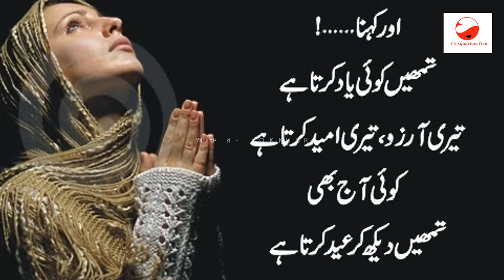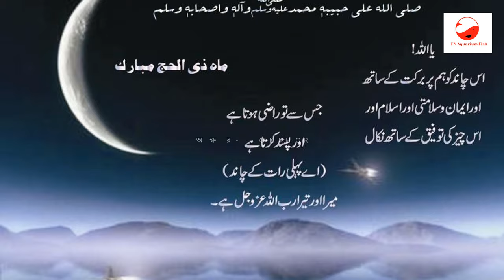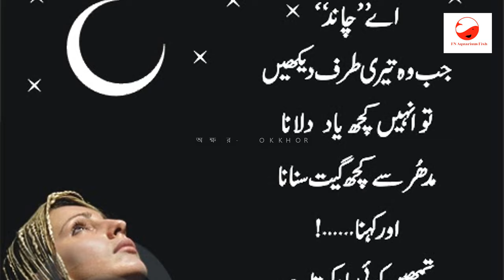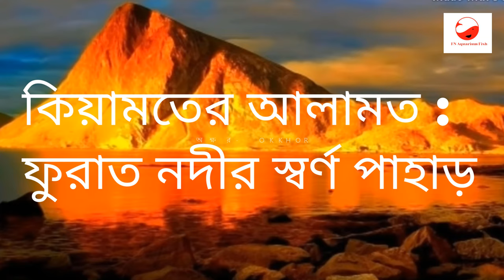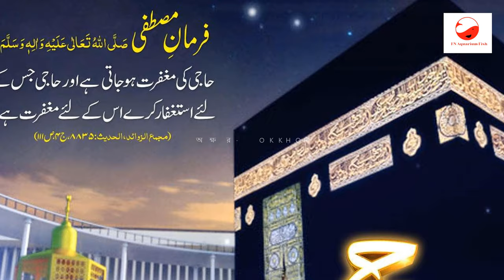ফুরাত নদীর এই স্থান থেকেই স্বর্ণের পাহাড় ভেসে উঠবে !! ফুরাত নদী সম্পর্কে অজানা তথ্য | অক্ষর-OKKHOR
স্বর্ণের পাহাড়, ফুরাত নদীর এই স্থান থেকেই স্বর্ণের পাহাড় ভেসে উঠবে !! ফুরাত নদী সম্পর্কে অজানা তথ্য, পাওয়া গেলো স্বর্ণের পাহাড়, ফুরাত নদীর বর্তমান অবস্থা, ফুরাত নদী, স্বর্ণের পাহাড় অক্ষর, ফুরাত নদী okkhor, ফোরাত নদী, ফোরাত নদীর অবস্থা কেমন, ফোরাত নদীতে স্বর্ণের পাহাড় আত্মপ্রকাশ, 2023 সালের স্বর্ণের পাহাড় প্রকাশ, ফোরাত নদীর তীর, ফোরাত নদীর পানি শুকিয়ে যাচ্ছে, ইউফ্রেটিস নদী, ফোরাত নদীর পানি শুকিয়ে যাচ্ছে, ফোরাত নদীর শুনার পাহাড়, ফোরাত নদী কোন দেশে অবস্থিত, ফোরাত নদীর কাহিনি, ফোরাত নদীর বর্তমান অবস্থা, কিভাবে সোনা বের করা হয় , ফুরাত নদীতে স্বর্ণের পাহাড়, সোনার পাহাড় ভেঙ্গে কিভাবে সোনা বের করা হয়

        অক্ষর - OKKHOR

স্বর্ণের পাহাড় | ফোরাত নদী | ফুরাত নদীর এই স্থান থেকেই স্বর্ণের পাহাড় ভেসে উঠবে | ফুরাত নদী সম্পর্কে অজানা তথ্য | পাওয়া গেলো স্বর্ণের পাহাড় | ফুরাত নদীর বর্তমান অবস্থা | ফুরাত নদী | স্বর্ণের পাহাড় অক্ষর | ফুরাত নদী okkhor | ফোরাত নদীর অবস্থা কেমন | ফোরাত নদীতে স্বর্ণের পাহাড় আত্মপ্রকাশ | 2023 সালের স্বর্ণের পাহাড় প্রকাশ | ফোরাত নদীর তীর | ফোরাত নদীর পানি শুকিয়ে যাচ্ছে | ইউফ্রেটিস নদী | ফোরাত নদীর পানি শুকিয়ে যাচ্ছে | ফোরাত নদীর শুনার পাহাড় | ফোরাত নদী কোন দেশে অবস্থিত | ফোরাত নদীর কাহিনি | ফোরাত নদীর বর্তমান অবস্থা | কিভাবে সোনা বের করা হয় | ফুরাত নদীতে স্বর্ণের পাহাড় | সোনার পাহাড় ভেঙ্গে কিভাবে সোনা বের করা হয় | স্বর্ণের পাহাড় | ফোরাত নদী | ফুরাত নদীর এই স্থান থেকেই স্বর্ণের পাহাড় ভেসে উঠবে | ফুরাত নদী সম্পর্কে অজানা তথ্য | পাওয়া গেলো স্বর্ণের পাহাড় | ফুরাত নদীর বর্তমান অবস্থা | ফুরাত নদী | স্বর্ণের পাহাড় অক্ষর | ফুরাত নদী okkhor | ফোরাত নদীর অবস্থা কেমন | ফোরাত নদীতে স্বর্ণের পাহাড় আত্মপ্রকাশ | 2023 সালের স্বর্ণের পাহাড় প্রকাশ | ফোরাত নদীর তীর | ফোরাত নদীর পানি শুকিয়ে যাচ্ছে | ইউফ্রেটিস নদী | ফোরাত নদীর পানি শুকিয়ে যাচ্ছে | ফোরাত নদীর শুনার পাহাড় | ফোরাত নদী কোন দেশে অবস্থিত | ফোরাত নদীর কাহিনি | ফোরাত নদীর বর্তমান অবস্থা | কিভাবে সোনা বের করা হয় | ফুরাত নদীতে স্বর্ণের পাহাড় | সোনার পাহাড় ভেঙ্গে কিভাবে সোনা বের করা হয় |